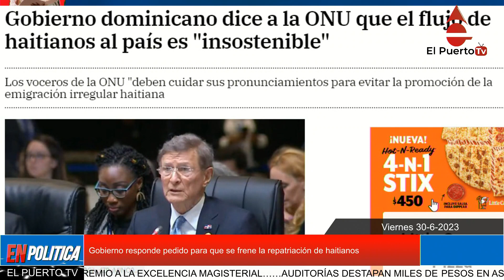Gobierno responde pedido de ONU para que se frene la deportación de haitianos